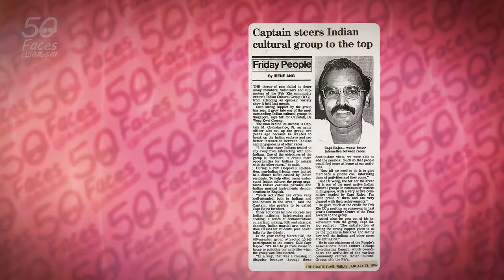MAGO2of5 United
Not many can claim to have been the classmate of our current Prime Minister Mr. Lee Hsien Loong but Ma Govindarasu is one of the lucky few who studied with him at National Junior College.  Perhaps growing up with the likes of PM Lee Hsian Loong could have instilled the strong sense of service for the community and nation in the young Ma Govindarasu. In the 1960’s he joined Pek Kio CC and was instrumental in starting the Indian Activity Group with the aim of uniting the Indians.